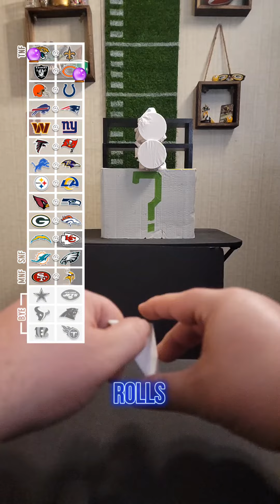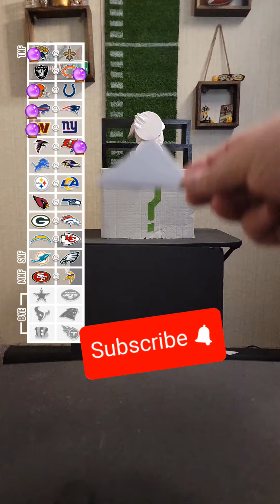I Randomly Predicted Every NFL Week 7 Game With a Paper Football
Back down to earth a little as the paper football went 7-8 for its week 6 NFL picks. That brings the overall record in 2023 to 42-51. We're on to week 7! Will Detroit's Dan Campbell pull out a $6 bill in Baltimore? Can Miami flip their way to another win against a fellow 5-1 team in Philly? Exactly how many Creed songs are there? The Vikings are going to need every one of them to get past the 49ers. Each NFL week 7 winner and loser was predicted by the paper football in this video, what are your picks for this week?

Wondering how my paper football predictions did in 2022? I went 136-132 in the regular season, and 8-5 in the playoffs.

Threads & Instagram @the_paperfootballguy

NFL Madden Video Game American Football College Football NFL Player Xbox Playstation Paper Football Fantasy Football Fan Duel Draft Kings Sport Prediction